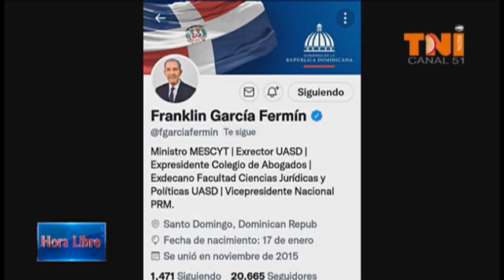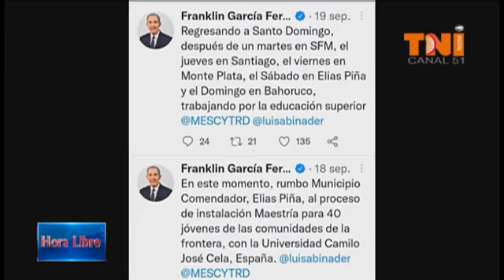Jairo Feliz es director de Exequátur de la MESCyT nos habla de los avances en materia de eficiencia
Jairo Feliz es director de Exequátur de la MESCyT nos habla de los avances en materia de eficiencia en la entrega de los EXEQUÁTUR que solicitan los graduandos que antes duraban hasta casi tres años para obtenerlo y que ahora en un solo mes se puede agotar el procedimiento de obtención de manera positiva.
Hora Libre por TNI canal 51
Ramón Nuñez Idel Moro periodista.